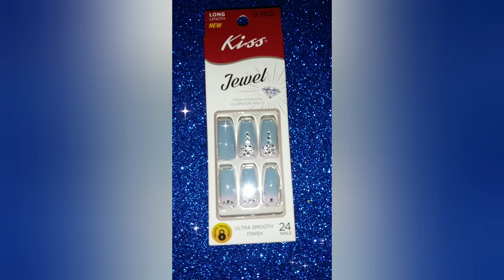January 14 th Saturday 2023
This is an old purchase from back in the day.😶💅
2020😮 Dollar💲🌳 tree had these . On my wall .Not been worn.Pretty decoration.